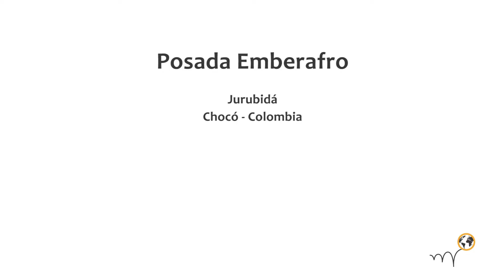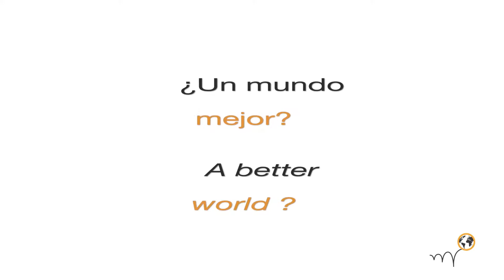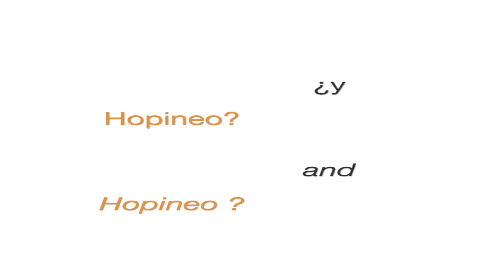Hopineo presents Posada Emberafro donde Nohelia, Jurubidá, Chocó, Colombia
Florie traveled from Mexico to Argentina assisting hotels with a responsible state of mind to enhance their marketing while collecting their best sustainable practices.